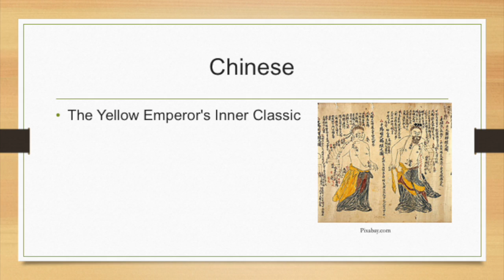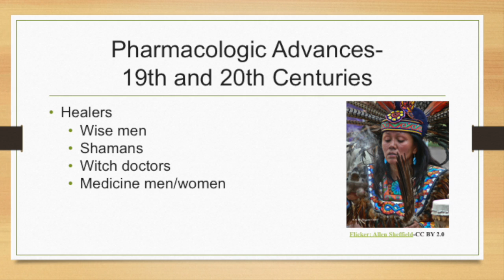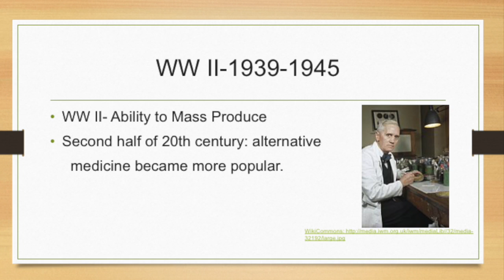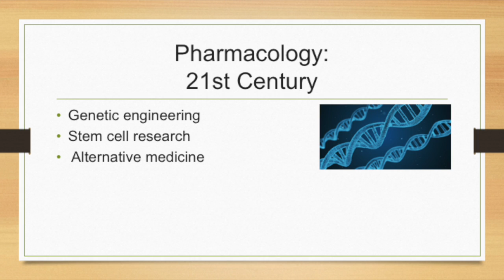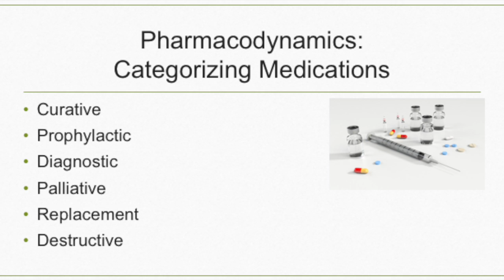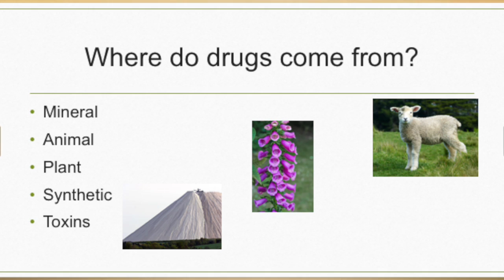History of Pharmacology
This video is about the history of pharmacology